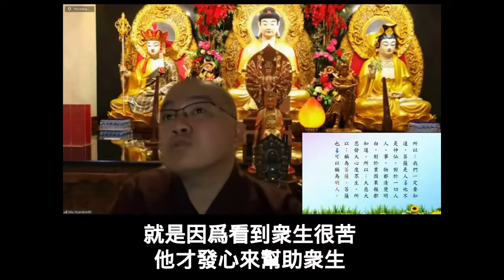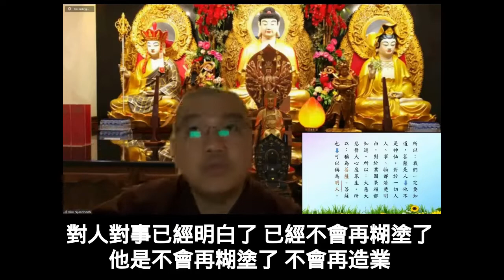學悟法師20220212 a 有一天人家駡你，説你笨蛋，説你白癡，説你怎麽樣，你不要理他，你就是菩薩。如果有一天人家駡你，説你，説你不好話，怎麽樣，然後你活得很痛苦呢，你就是糊塗人。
衆生很多 不僅僅是人 連動物也是屬於衆生 菩薩也是屬於衆生 羅漢也是屬於衆生 那菩薩也是衆生之一 菩薩跟我們也都是一樣的 都是一樣的 當然菩薩與我們不一樣的地方在哪裏呢 在哪裏 這個很重要 菩薩在覺悟的這一岸 這一邊 那我們凡夫是在那一邊 好像一個左 一個右 像菩薩 菩薩在右手 我們凡夫呢 在左手 不一樣 一個在這裏 一個在這個地方 一個是菩薩 一個是凡夫 用這個比喻大家可能就容易懂 所以

我們的區別跟菩薩的最大的是什麽 菩薩每天過得很快樂 我們凡夫每天過得很痛苦 看到這個人厭惡，看那個人討厭，看這樁事情討厭，看那樁事情討厭，沒有一樁事情不討厭的，你就是凡夫。菩薩看到人都是歡喜的，看到哪一個人都是朋友，看到哪一個人都是老師，我們看到哪一個人，你不喜歡的，都是敵人，你喜歡的，都是朋友，分別心太重了。

菩薩是人 他不是神仙 大家一定要知道 他對人對事對物 他已經清楚了 對業因果報 他也是清楚了 我們人都離不開 這個因果的 你今天所受的都是果 有果必有因 你想你的果報好 你要把因修好 菩薩就是每一天都在修因 修什麽因呢 修好的因 凡夫呢 修什麽因 修不善的因 所以他活得很痛苦 菩薩活得很快樂 他的區別就是在這個地方 所以我們每一個人都是離不開因果 如果你想將來 你的路 你的前途 你的果報好 你要把因修好 爲什麽 有因必有果 有果必有因 你將來墮在三惡道 就是因爲你把因修不好 你將來到三善道去 都是因爲你把因修好了 將來你到西方極樂世界 就是你把念佛的因修好了

所以 菩薩就大慈大悲 發大誓願度衆生 就是因爲看到衆生很苦 他才發心來幫助衆生 像觀世音菩薩 像地藏王菩薩那樣 所以稱爲什麽 稱爲菩薩 但是菩薩 一般也可以稱爲什麽明人 明人 就是已經明白了 對人對事已經明白了 已經不會再糊塗了 他是不會再糊塗了 不會再造業 不會再過得很痛苦 天天過得很歡喜 很樂觀 很快樂

我們凡夫 我們祖師大德 形容什麽 我們凡夫稱爲什麽呢 稱爲糊塗人 糊塗郎 福建話叫 糊塗郎 糊塗人 什麽叫做糊塗人

我用一個簡單來比喻 我用個比喻：比如說 今天有一個人莫名其妙來駡你 講你的是非 讓你很難過 你天天爲了因爲他不善的語言 吃也吃不飽 睡也睡不好 什麽都不好 天天活得很痛苦 你説 你不糊塗 誰糊塗啊 糊塗人都是這個樣嘛 把別人的痛苦 痛苦自己 你説你不糊塗誰糊塗 ... 發脾氣 那你不是糊塗 那是什麽

所以 今天，你不想做糊塗人，有一天人家駡你，説你笨蛋，説你白癡，説你怎麽樣，你不要理他，你就是菩薩。如果有一天人家駡你，説你，説你不好話，怎麽樣，然後你活得很痛苦呢，你就是糊塗人。菩薩是不會 菩薩人家怎樣批評 怎麽樣駡他 怎麽樣對待他 排斥 批評 傷害 他都不會(放在心上)

所以 佛告訴我們 明明知道六道輪迴很苦 三惡道很苦 西方極樂世界這麽莊嚴 這麽無盡的美好 你不去 還喜歡在這個地方受苦受難 你不是糊塗 誰糊塗呢 所以 我們一定要明白 這個人生很苦 有生老病死 明明知道很苦 你還不想離苦 你不是糊塗 你是什麽 勸導你趕快 將來離開這個世間 去親近阿彌陀佛 到西方極樂世界 在那個世界過得很快樂 沒有再苦 你還不去 寧願在這個地方 無量劫以來生生世世 都在流浪 你不糊塗你是(什麽)